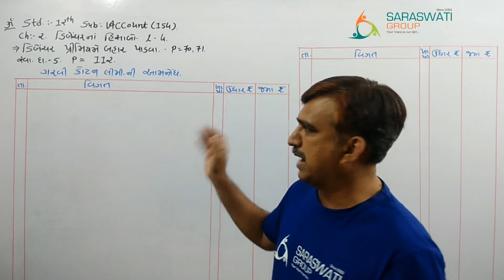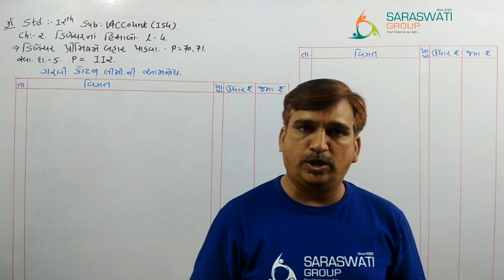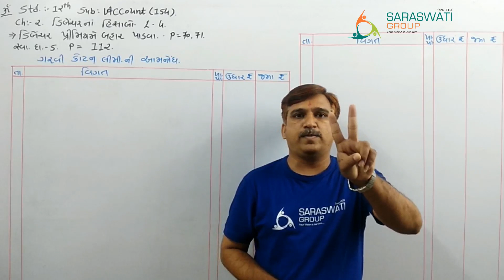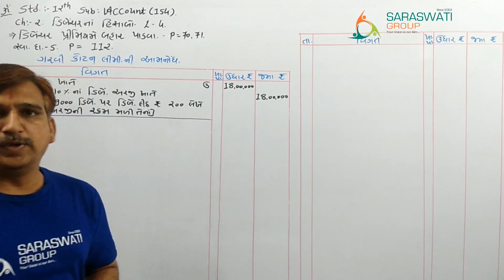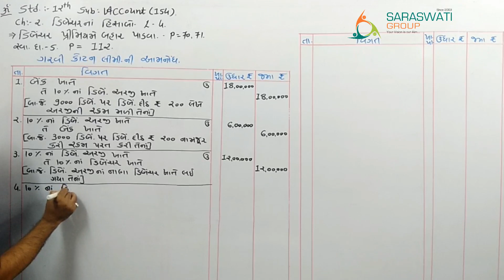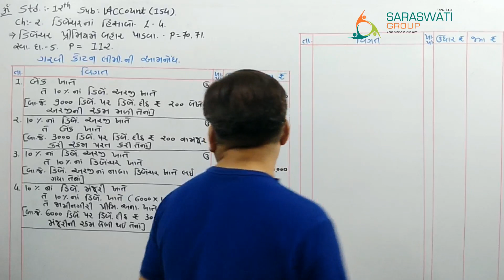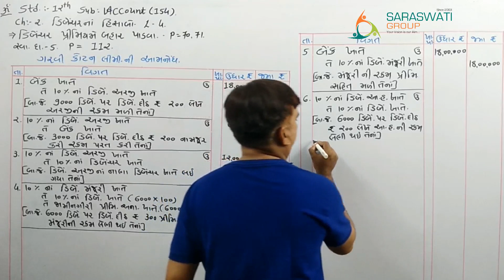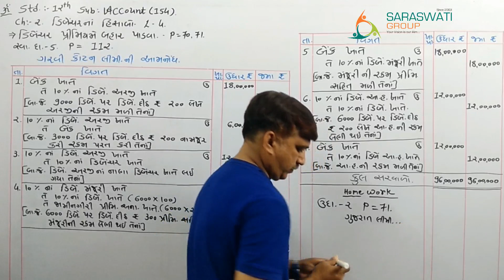STD 12 ACCOUNT ll PART 2 ll CHAPTER 2 ll LECTURE 4 ll SARASWATI GROUP OF EDUCATION ll MANOJSIR ll